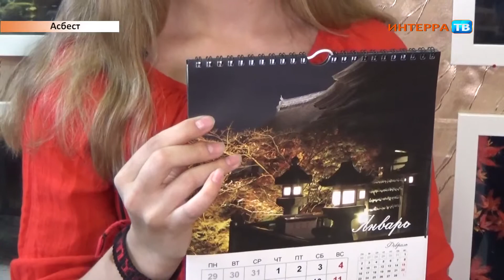Фестиваль 16 06 15